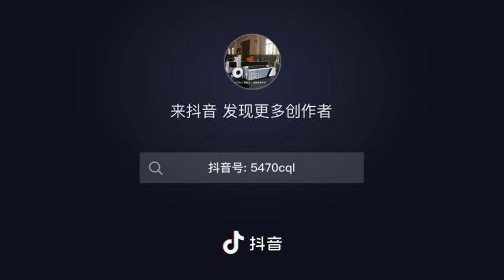loading device show